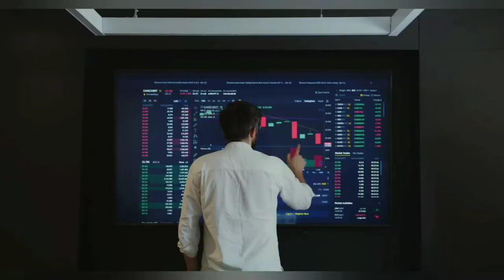SL vs Aus 1st T20: Warner and Finch led the visitors to a thudding 10-wicket victory.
SL versus Aus 1st T20: Warner and Finch led the visitors to a thudding 10-wicket victory.

Australia won the first T20 international in Colombo on Tuesday by ten wickets. In 14 overs, the visitors reached 134-0. In his unbeaten 44-ball 70, Warner blasted nine fours, while Finch smacked 61 runs off 40 balls. In the first six overs, Warner and Finch scored 59 runs.

In an emphatic 10-wicket triumph against Sri Lanka in the inaugural T20 international in Colombo on Tuesday, Australian openers David Warner and Aaron Finch hit half-centuries. After a penetrative Josh Hazlewood stint reduced the hosts to 128 all out in 19.3 overs, the visitors cruised to 134-0 in 14 overs, chasing only 129 for win.

The defending champions, Australia, are preparing for the 2022 T20 World Cup, which will be hosted on home soil later this year. In rain-soaked Colombo, Australia captain Finch won the toss and asked Sri Lanka to bat first.

Warner's undefeated 44-ball 70 included nine fours, while Finch's 40-ball 61 not out included four fours and four sixes. Warner and Finch smashed 59 runs in the first six overs, putting pressure on crucial Sri Lankan bowlers Wanindu Hasaranga and Maheesh Theekshana, who combined for six wicketless overs for 52 runs.

For the hosts, Dushmantha Chameera gave up 48 runs in four overs. In the first of three T20Is, Josh Hazlewood got three wickets in the 14th over, triggering a middle-order batting collapse.

Danushka Gunathilaka (26), Kusal Mendis (1), Bhanuka Rajapaksa (0), and captain Dasun Shanaka were among the wickets taken by the in-form pacer in his four overs (0). "The wicket was a little bit slow," Hazlewood said, "but I guess you can utilise it to your advantage."

"The rear of a length was quite important. We saw that tonight because I've been working hard on my T20 cricket, playing a lot, and feeling secure." Mitchell Starc, Hazlewood's new-ball partner, removed opener Pathum Nissanka for 36 off 31 balls before sweeping through the hosts' lower order to end with 3-26 in four tight overs.

Sri Lanka's top three hitters got the squad off to a good start, scoring 100 runs in the first 12 overs. In the final overs, none of the top three batsmen — Nissanka, Gunathilaka, and Charith Asalanka — were able to stay in the game.

Hasaranga, who tried to lead a lower-order comeback with a 15-ball 17, and Chameera were both dismissed by Starc (1). Asalanka and Chamika Karunaratne were both run outs for the hosts, who were bowled out three balls short of their allowed 20 overs.

During the Sri Lanka trip, which runs until July 12, Australia will play five one-day internationals and two Test matches. "I believe with the ball, we know as batters how difficult it is to face Josh Hazlewood's consistent lengths," Finch said. "By collecting wickets, we were able to control the middle overs."

Among others, Info366 is a YouTube channel for accessing breaking news, latest news, global news and top stories etc quickly.